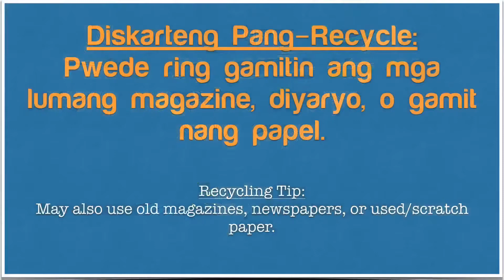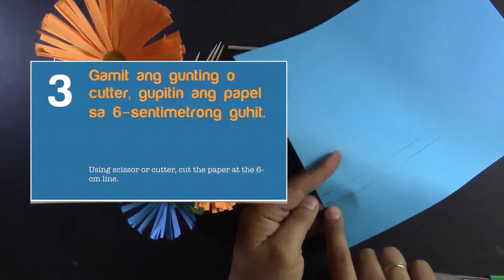Madiskarte Ang Pinoy: Paano gumawa ng papel na bulaklak, diskarte #1 (DAISY)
(How To Make Paper Flowers No. 1: DAISY)

Ang diskarteng ito ay pwedeng magamit sa paggawa ng school projects, dekorasyon para sa iba't ibang mga okasyon, o kahit simpleng palamuti lamang sa bahay, opisina, simbahan, atbp.

MADISKARTE ANG PINOY!

Sabi ni lolo, "Daig ng maagap ang masipag."
Sabi ko naman, "Daig ng madiskarte ang matalino!"

Welcome sa Madiskarte Ang Pinoy, ang YouTube channel kung saan mahahanap ang iba't ibang mga diskarte at kagalingan nating mga Pinoy. Ang channel na ito ay gawang Pinoy para sa mga Pinoy. Atin 'to!

Ang Pinoy ay tunay nga at sadyang madiskarte. Meron tayong solusyon sa halos lahat ng uri ng suluranin. At lalu pang lumalabas ang ating pagiging madiskarte kapag naharap sa iba't ibang suliranin at pagsubok.

I-SHARE ANG DISKARTENG NALALAMAN

May alam kang diskarte na di pa na feature sa Madiskarte Ang Pinoy? Ipadala mo ito sa amin at kung mapipili ng ating content selection committee ay ipo-post natin ito.

1. video clip ng iyong diskarte (10 mins maximum; landscape mode at hi-res kung maaari; sa format na MOV, MP4, o AVI)

MAHALAGANG PAALA-ALA: Dahil sadyang malalaki ang file size ng mga video files ay huwag tangkaing i-email ito sa amin. Sa halip ay gawin ang alin man sa mga ito:

a. Kung meron kang google o gmail account ay i-upload ang iyong video clip sa Google Drive at i-share sa ang URL nito.

        c. Kung wala kang Google o Gmail account at wala ka ring Dropbox ay iminumungkahi namin na gumamit ka ng alinman sa dalawang ito. Libre naman sila pareho.

Puntahan ang o para sa karagdagang detalye.

2. Maikling deskripsiyon o paliwanag ng iyong diskarte. (Sa Tagalog kung maaari)

3. Yung pinaka-cute o pinaka-pogi mong picture.

4. Konting impormasyon tungkol sa iyo (saan naninirahan/nagaaral/nagtratrabaho; ilang taong gulang, trabaho o hanapbuhay, etcetera)

5. Iyong sagot sa katanungang, "Ano ang maiaambag mo sa ikalulutas ng iba't-ibang suluranin sa Pilipinas at/o sa buong mundo?" (Optional subalit ikalulugod naming lubos kapag iyong sinagot).

6. Isulat ang "Madiskarte Ang Pinoy" sa Subject bago i-send ang email.

Mahalaga: Hindi kailangang orihinal o sarili mong likha ang ibabahagi mong diskarte. Pwedeng natutunan mo ito sa iba o di kaya ay napanood o nabasa. Okey lang yan. Ang mahalaga, dapat orihinal ang iyong pagpapakita ng diskarte at ikaw ang gumawa at may-ari ng video na isusumite mo. Huwag magsusumite ng video na hindi ikaw ang may aga o di ikaw ang may-ari.

SILIPIN DIN ANG MGA SUMUSUNOD NA CHANNELS